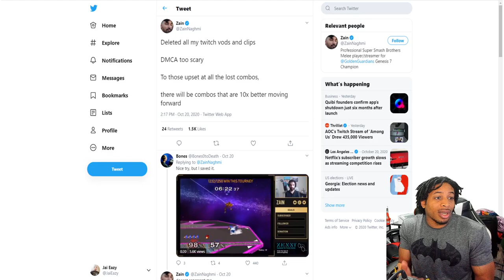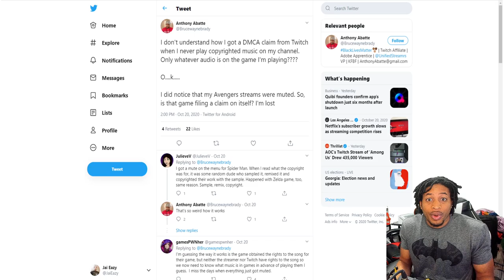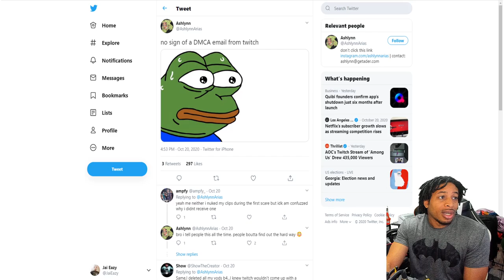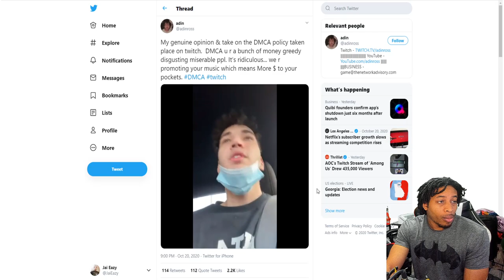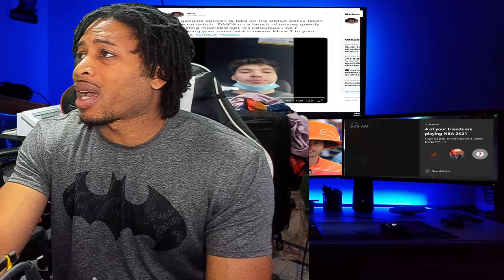TYCENO, POORBOYSIN, AND TONS OF OTHER TWITCH STREAMERS COME UNDER FIRE WITH DMCA NOTICES